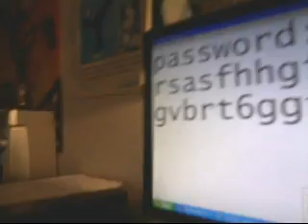agent lightbulbs mission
i keep on forgeting his name anyways hes looking for the password for his suit case of money please help him